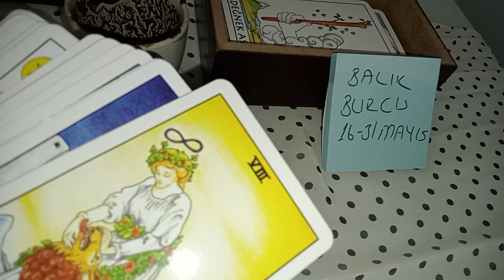Balık Burcu 16-31 Mayıs Kahve Falı Açılımı / Bereketleniyorsunuz 🤲🙏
Linke tıklayarak insagram hesabımızı takip edebilirsiniz 🙏